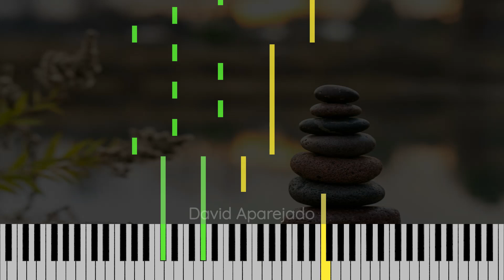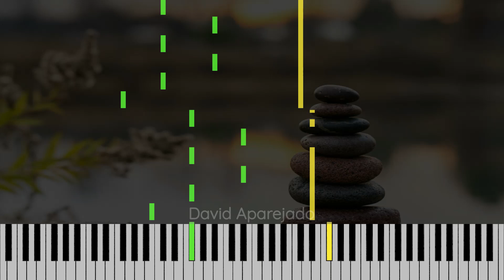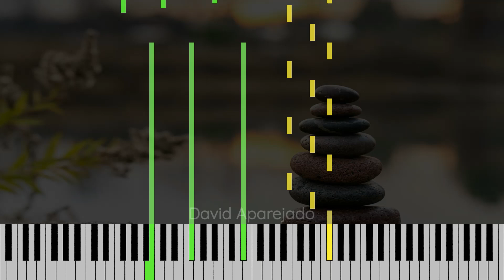Mindset (Original Piano Composition)